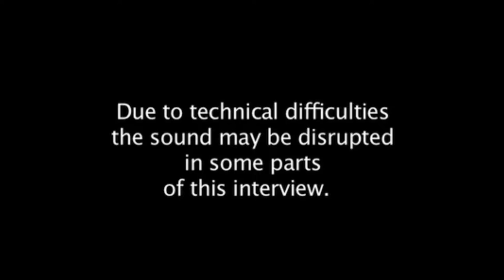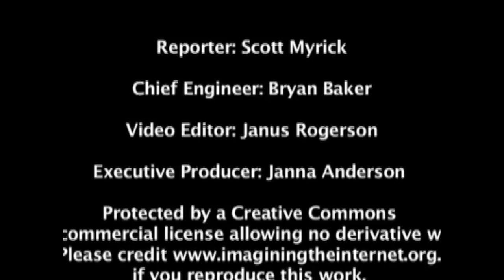Accelerating Change Conference Interviews, 2005, Palo Alto: Doug Engelbart